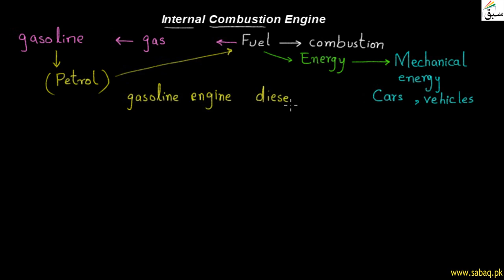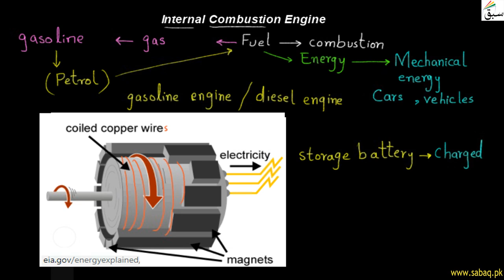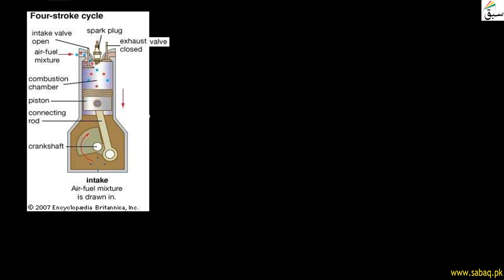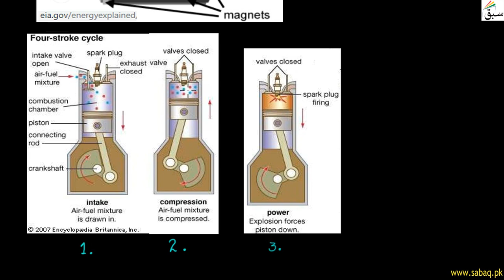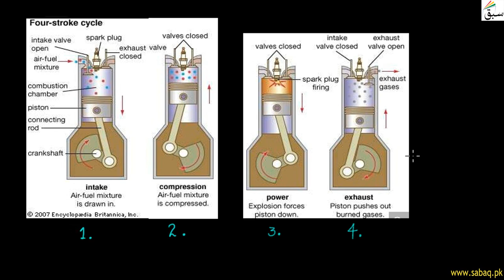Internal Combustion Engine, General Science Lecture | Sabaq.pk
This video is about: Internal combustion engine, General Science Lecture | Sabaq.pk |. Practice tests and free video lectures for Physics, Chemistry, Biology, Math’s, Computer Science, English & more subjects are also available at Sabaq.pk. So, subscribe to Sabaq.pk/Sabaq Foundation now and get high marks in your exams.

CLASSES WE COVER AT SABAQ.PK / SABAQ FOUNDATION:

1. KG
2. Class 1
3. Class 2
4. Class 3
5. Class 4
6. Class 5
7. Class 6
8. Class 7
9. Class 8
10. Class 9
11. Class 10
12. Class 11
13. Class 12
14. Class 13
15. Class 14
16. MCAT
17. ECAT
18. CSS

BOARDS WE COVER AT SABAQ.PK / SABAQ FOUNDATION:

1. FBISE
2. Sindh Board
3. KP Board
4. Balochistan Board
5. Cambridge

STUDY MATERIAL WE OFFER AT SABAQ.PK / SABAQ FOUNDATION:

1. Physics Lectures
2. Chemistry Lectures
3. Mathematics Lectures
4. Biology Lectures
5. English Lectures
6. General Science Lectures
7. Computer Science Lectures
8. General Math Lectures
9. Accounting Lectures
10. Statistics Lectures
11. Advance Accounting Lectures
12. Cost Accounting Lectures
13. Practice Tests
14. Physics Practical
15. Chemistry Practical